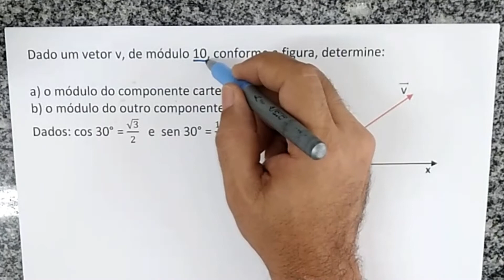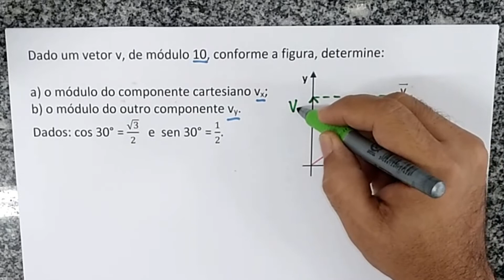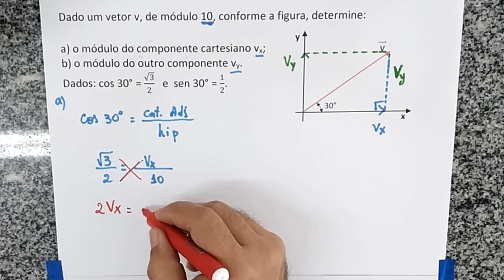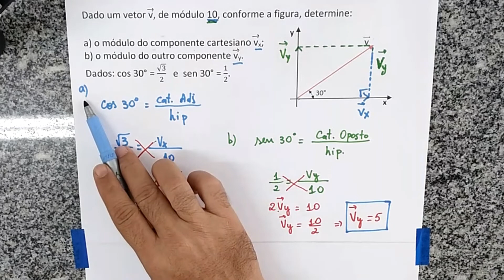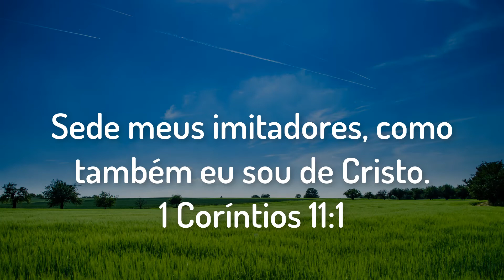Física - Vetores | Questão 9 | Prof. Edson Dias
Dado um vetor v , de módulo 10, conforme a figura, determine:
Dados: cos 30° = √3/2   e  sen 30° = 1/2.
a) o módulo do componente cartesiano vx;
b) o módulo do outro componente vy.